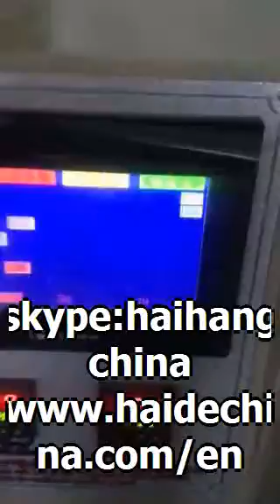plastic automatic wrap machine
plastic cup wrap machine
plastic cup counting wrapping machine
packaging machinery
packing machinery